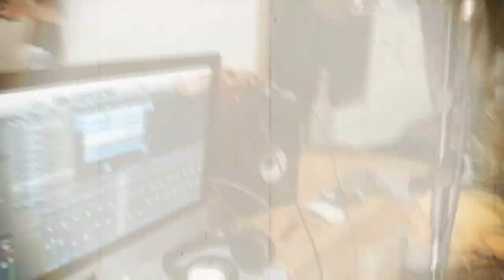MC Pinocho - LA PARCA ( COTA MUSIC) 2018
EL PRIMER TEMA DE MC PINOCHO esperemos que sea de vuestro agrado, darle mucho amor y se vienen muchas cosas mas.

HIP-HOP RAP UNDERGROUND

LA NUEVA ESCUELA ( THE NEW GENERATION)

INSTRAGRAM : the_envoys_

INSTAGRAM MC PINOCHO : mc.pinocho

TRABAJO REALIZADO POR LLOVI LOGIC

COTA MUSIC ( THE ENVOYS)